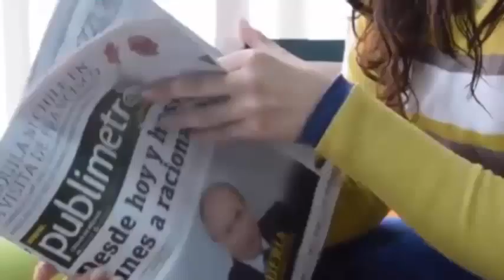Acude al médico al notar una rara mancha en el paladar de su bebé y termina llorando y avergonzada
MAS HISTORIAS
Dio a luz a trillizas😲en lugares differentes😳Cuando llegué una de las bebas había😰nacido en la cama😓